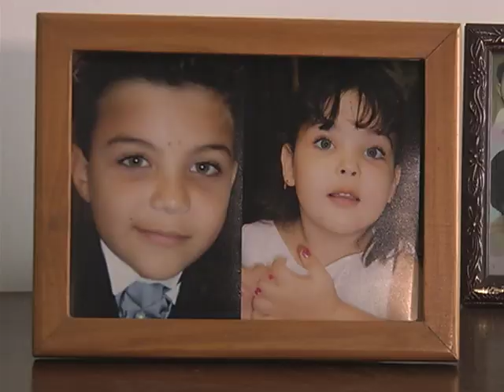Frota de veículos em Jundiaí cresce 52% em sete anos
Dados do IBGE (Instituto Brasileiro de Geografia e Estatística) apontam que o número de carros em Jundiaí cresceu 52% nos últimos sete anos.

Matéria exibida no Jornal TVE do dia 13/05/2013.